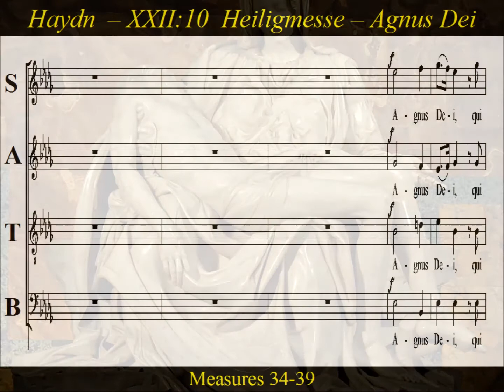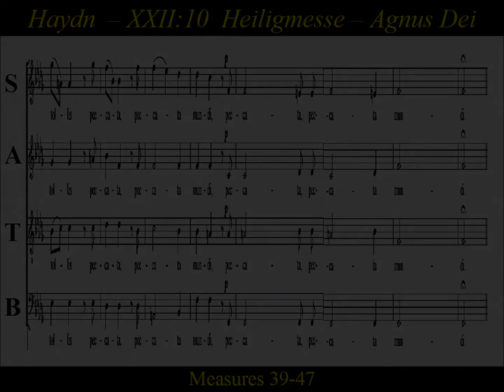Joseph Haydn, Heiligmesse, Mass in B-flat Major, HOB.XXII:10 - 6a. Agnus Dei - Alto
Alto: Haydn's - Heiligmesse -6a. - Agnus Dei

The Missa Sancti Bernardi von Offida (Heiligmesse) is a mass in B-flat major by Joseph Haydn written in the year 1796.  It is usually given as Haydn's ninth setting of the mass, though its Hoboken number is XXII:10.  The common subtitle "Heiligmesse"  make reference to "Sanctus", or in german,  "Heilig".  This mass was written in honor of St. Bernard of Offida, a Capuchin monk who devoted himself to helping the poor.